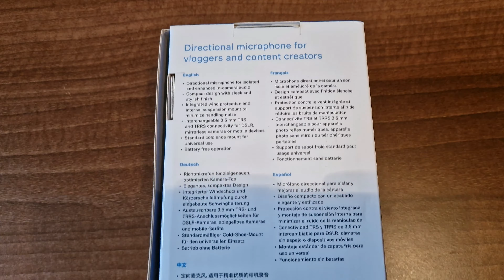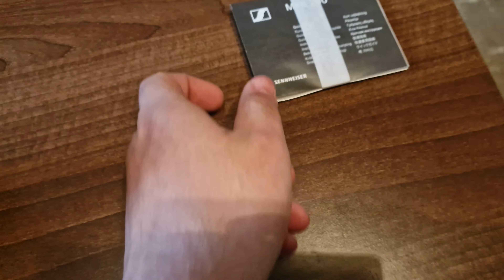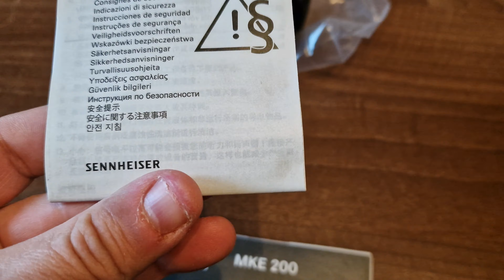SENNHEISER MKE 200 UNBOXING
Unboxing of Sennheiser MKE 200 Directional Microphone